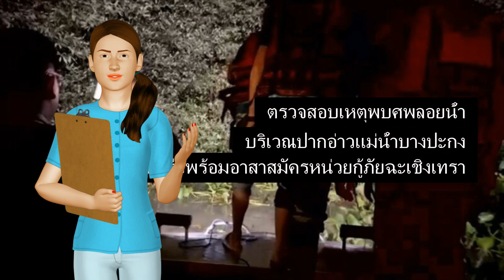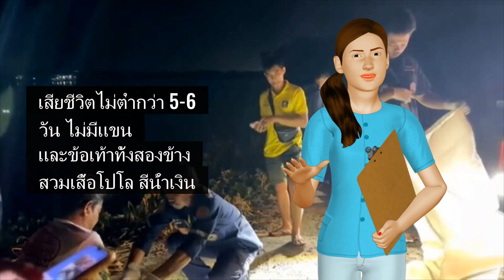ผงะออกเรือหาปลา เจอศพลอยน้ำคว่ำหน้า สลดเผยเหตุไร้แขนไร้ขาทั้งสองข้าง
Thank for follow our youtube channel.